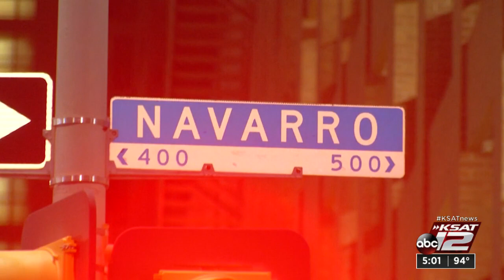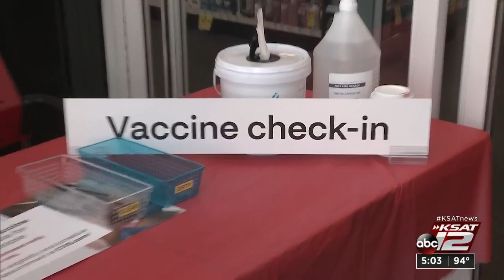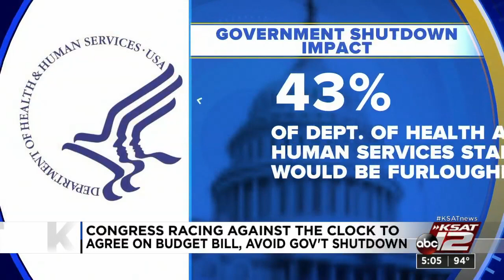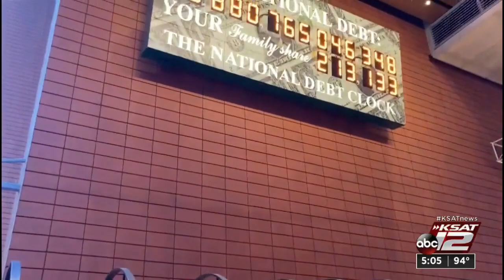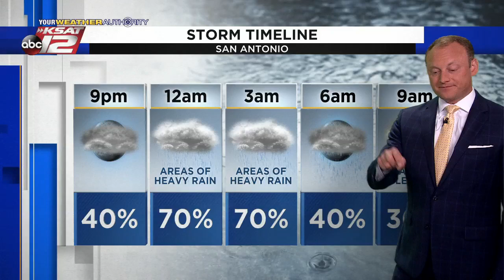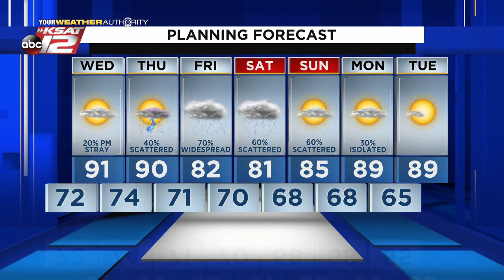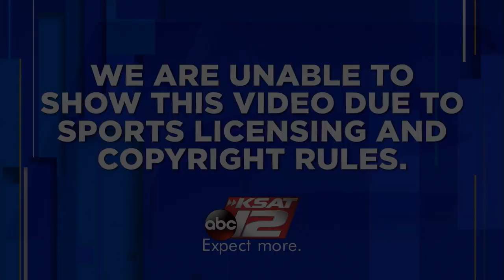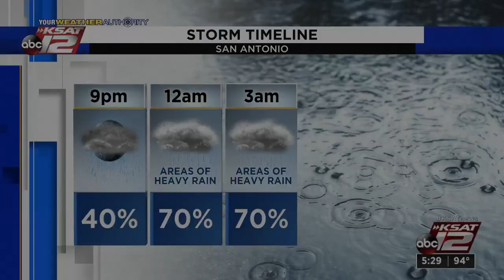KSAT 12 5 O'Clock News : Sep 28, 2021